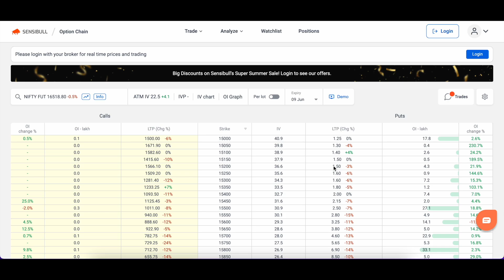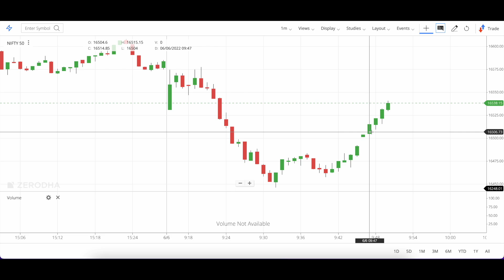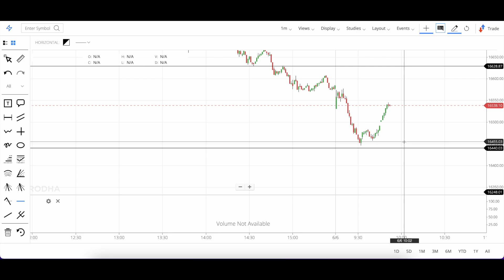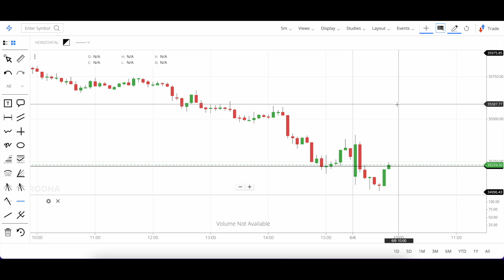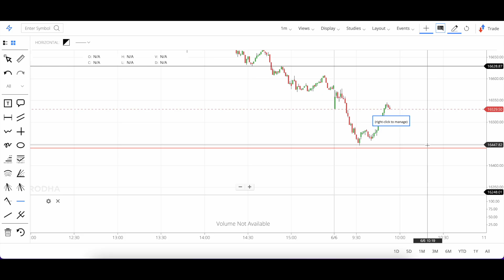Market at 11 || Nifty Analysis Prediction | Bank Nifty Prediction Analysis || 06 june